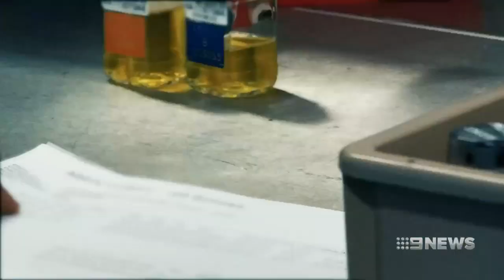Football Wrap | 9 News Perth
Eagles star Willie Rioli is at the centre of another doping scandal with fresh revelations he tested positive to cannabis on match day.

Meanwhile, Dockers superstar Nat Fyfe has become the first West Australian to win the AFL's highest individual honour twice.